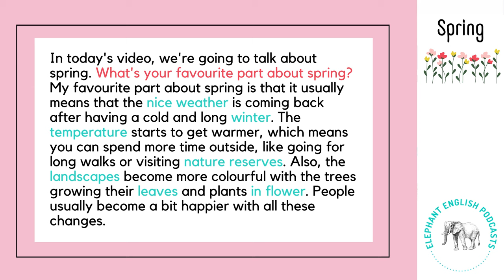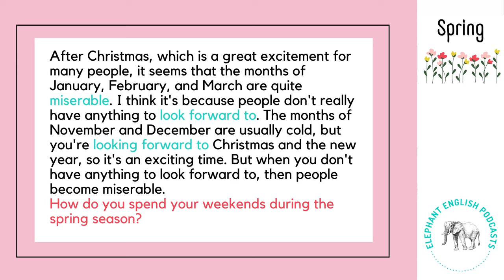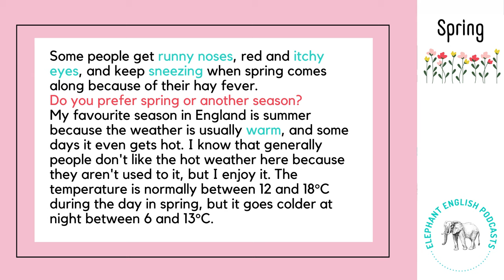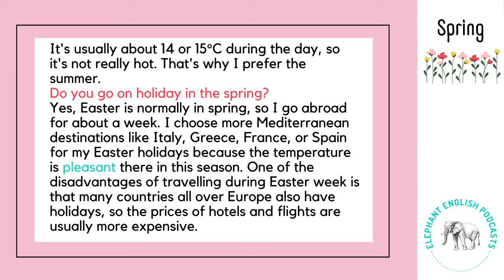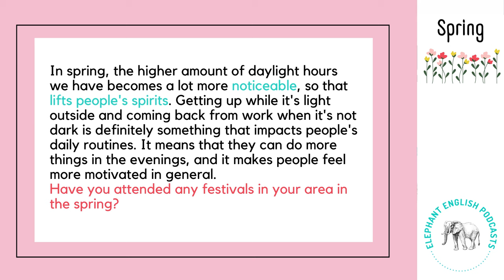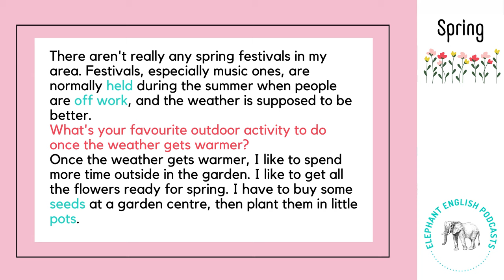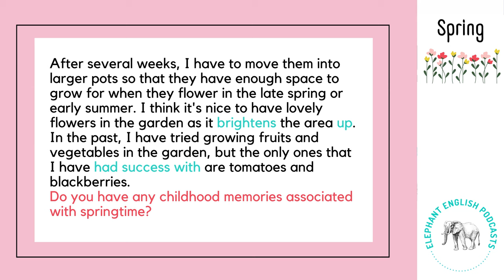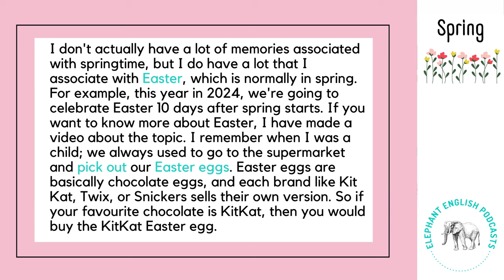Spring - Intermediate English Listening Practice B1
This is a B1 English listening practice for intermediate learners to learn English (Level 3). It is an intermediate listening practice in English to practice your listening skills. If you want to learn English, this English conversation with native speakers will help you to learn English vocabulary and practice your English listening comprehension.

This English listening practice for intermediate learners can also help you with your English speaking practice. On the Elephant English Podcasts channel, you can find B1 speaking exam practices with B1 speaking exam questions answered, which you can watch to practice for your English speaking exams.

On the channel, there are also English lessons for intermediate English learners at an intermediate level. This level of English corresponds to B1 or Level 3. Therefore, this B1 English listening practice for intermediate learners is an English listening practice Level 3.

This listening practice B1 has on screen subtitles and audio for you to follow. The accents in this English podcast are British, so if you want to learn British English, listen to native speakers speaking naturally or expand your vocabulary, this is the channel for you!